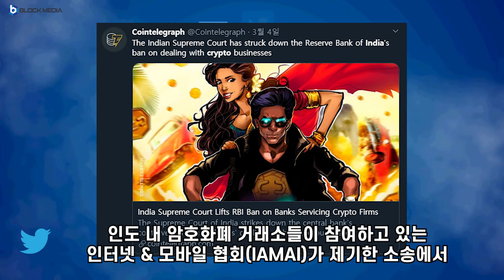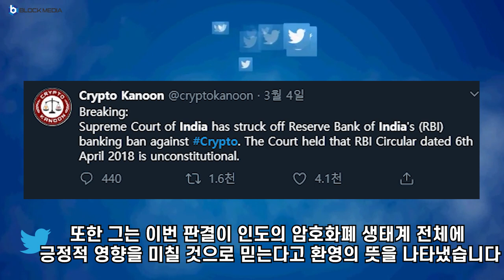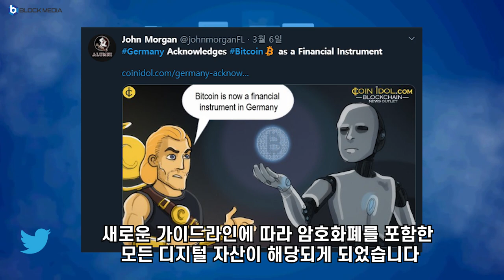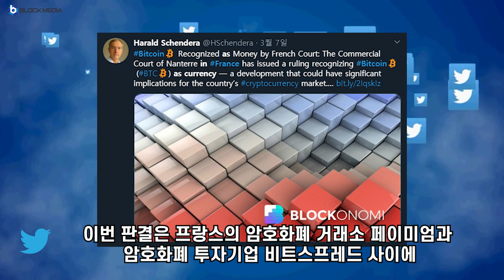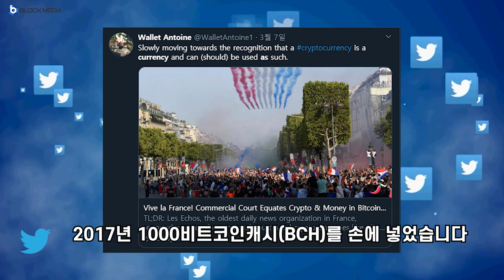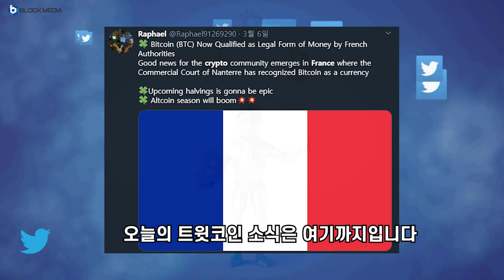[트윗코인] 2화 - 암호화폐, 진짜 화폐로 인정받다?!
BTC : 1HFNQUv4wguCkfwvwJw58PC7253tjjrHTY
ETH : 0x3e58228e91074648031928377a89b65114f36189